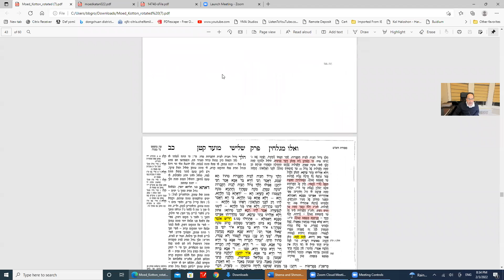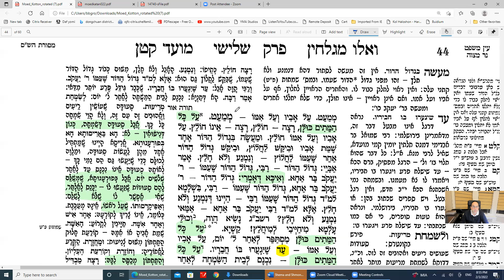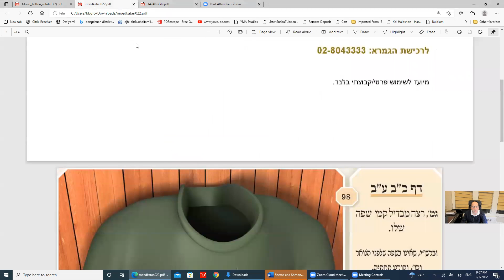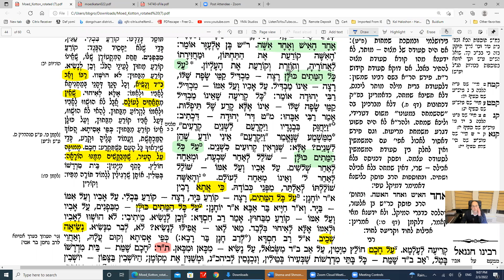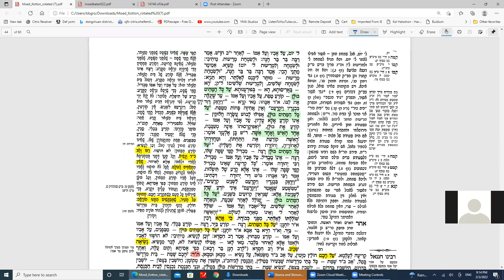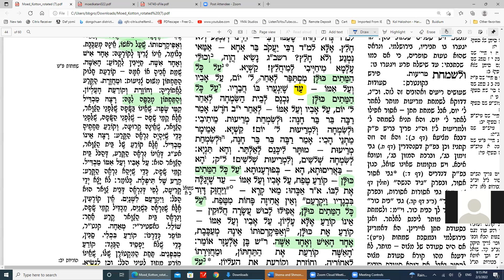Daf Yomi Moed Katan Daf 22